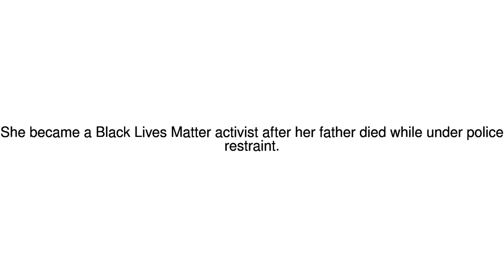News Update Eric Garner death: Activist daughter Erica dies aged 27 30/12/17